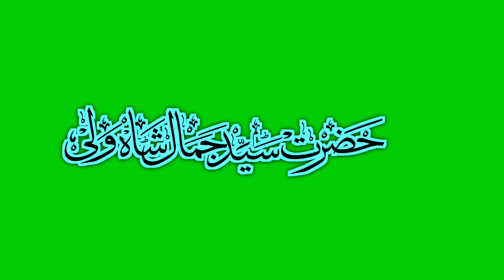HAZRATH SAYYED JAMAL SHA WALI || Urdu Calligraphy || Green Screen Video(5)(4)